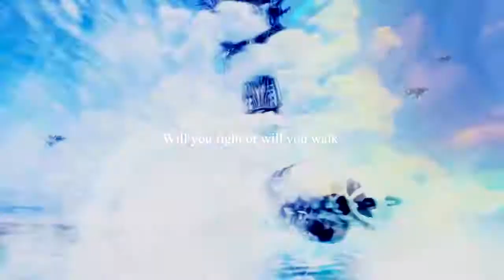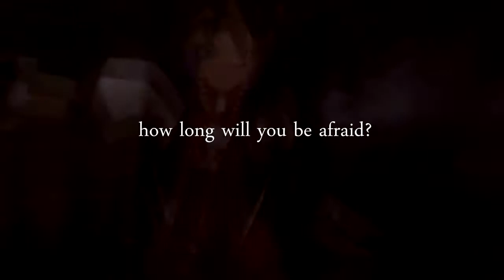leт ιт вυrn | MEP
IT'S FINALLY HERE! :D

I'm so proud of this MEP c: everyone did such a wonderful job, its perfect! I love how this turned out ♥

Thank you all so much for joining :) so much epicness in one MEP!

▬ Info;

Song: Let it Burn
Artist: Red